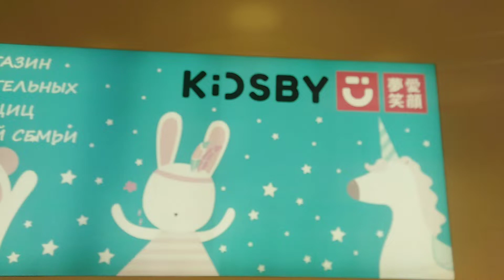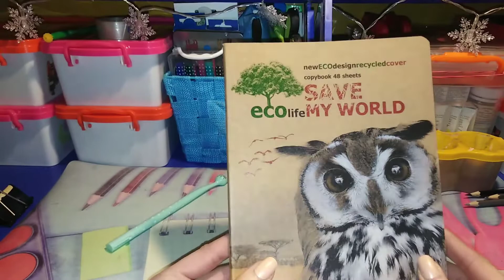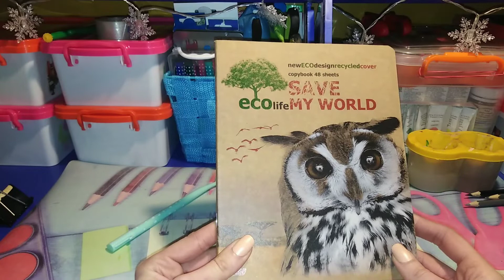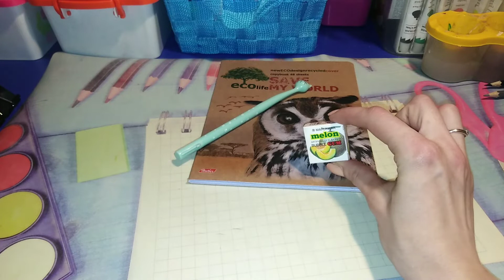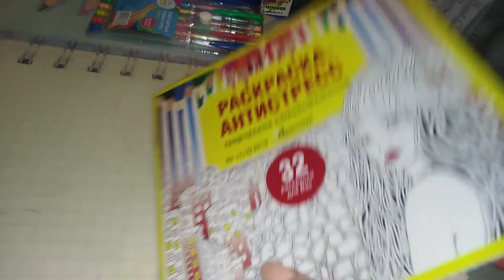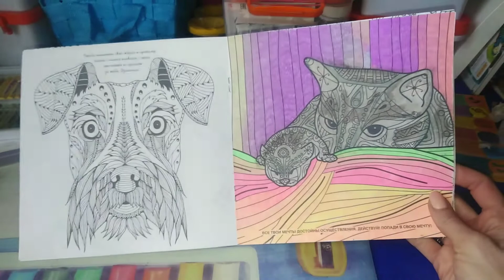Хобби-VLOG: немного милоты и что раскрашиваю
QHN-59409-ZKXG

4ku66v